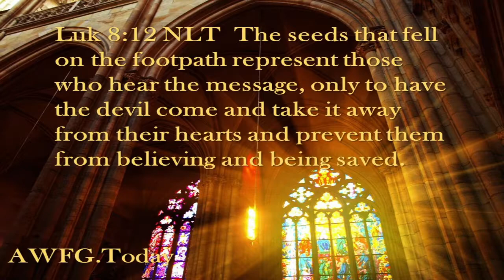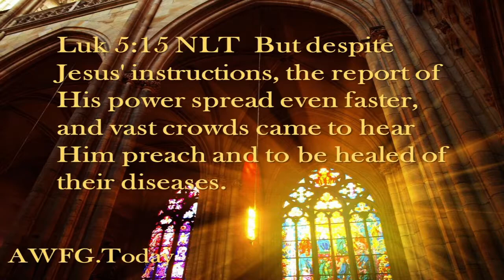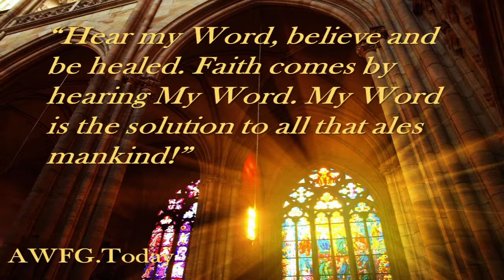AWFG 2 6 2019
Psa 107:20 NLT  He sent out His word and healed them, snatching them from the door of death.